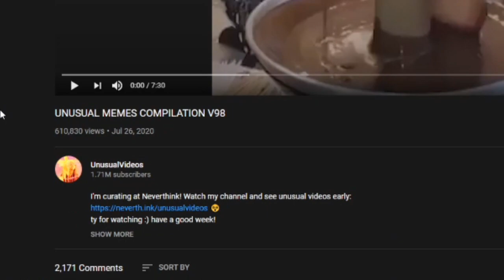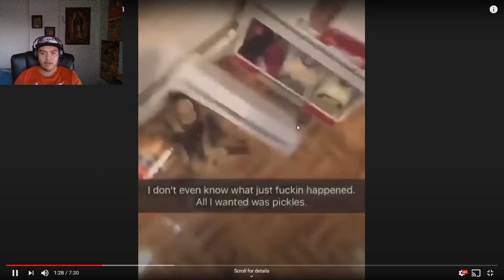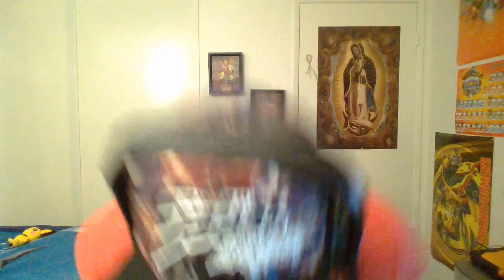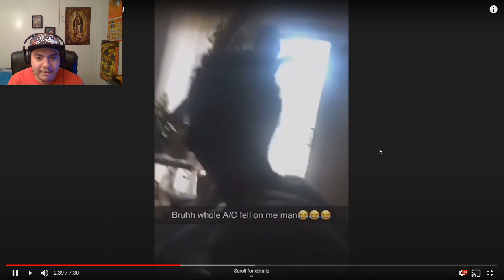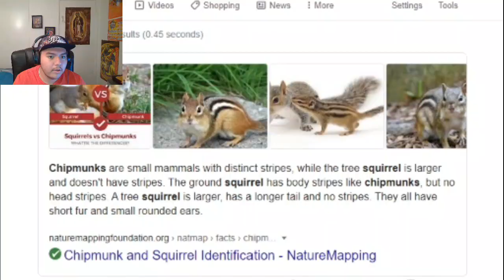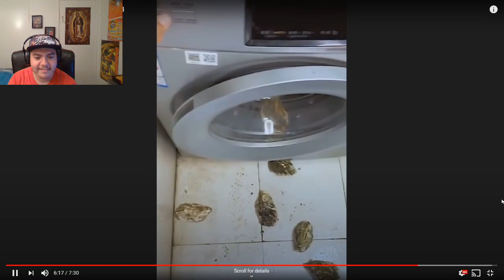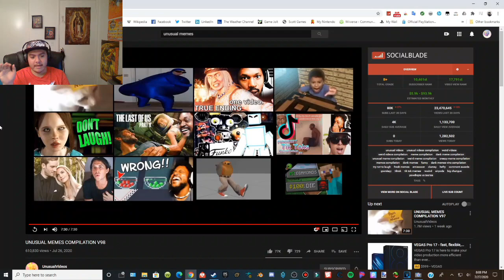Reacting to Unusual Memes V98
Today we are going to be reacting to a compilation of unusual memes by @UnusualVideos , where we watch funny, weird, and cool videos.